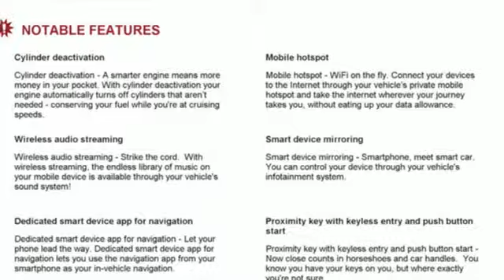New 2019 Cadillac XT5 Sunrise FL Miami, FL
Year: 2019
Make: Cadillac
Model: XT5
Trim: FWD
Transmission: Automatic
Color: Crystal White Tricoat
Stock #: KZ193518
VIN: 1GYKNARS7KZ193518
This 2019 Cadillac XT5 FWD is proudly offered by Ed Morse Sawgrass Auto Mall Want more room? Want more style? This Cadillac XT5 is the vehicle for you. You appreciate the finer things in life, the vehicle you drive should not be the exception. Style, performance, sophistication is in a class of its own with this stunning Cadillac XT5. This is the one. Just what you've been looking for. The Cadillac XT5 FWD will provide you with everything you have always wanted in a car -- Quality, Reliability, and Character.

Address:
14401 West Sunrise Bouledvard